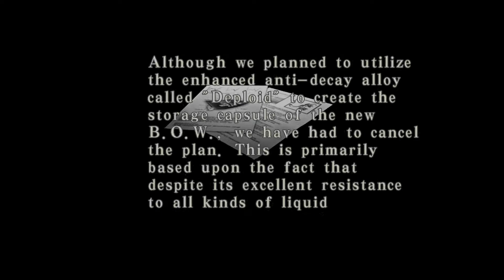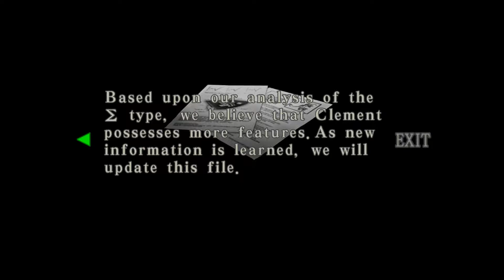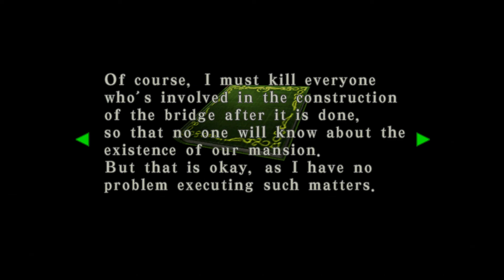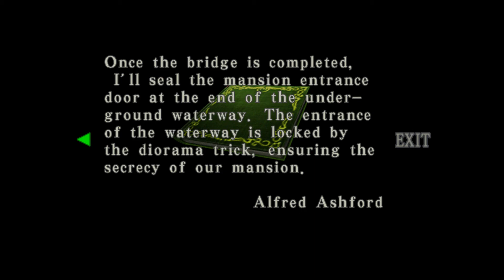Resident Evil: Code Veronica X - 5 | TENSION RISING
Our boy MoistOwlette's socials-

@firebuttongames  (Twitter)